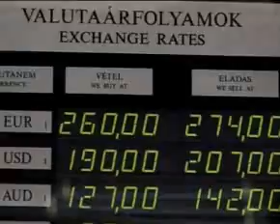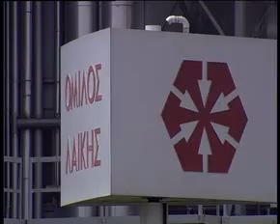Cyprus Report by CIPA 18 Sept 09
Cyprus is biggest foreign investor in Ukraine